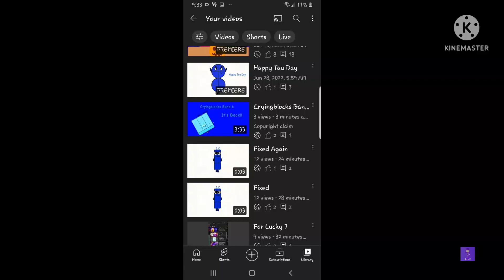R A G E